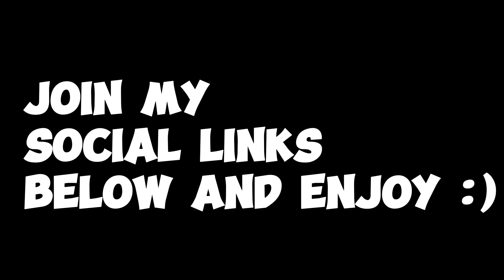The OWNER of Greenville was in MY SERVER? | Roblox - Greenville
In this video, I am playing in a server with the owner of Greenville, and some of my friends!

What is Roblox? ROBLOX is an online virtual playground and workshop, where kids of all ages can safely interact, create, have fun, and learn. It’s unique in that practically everything on ROBLOX is designed and constructed by members of the community. ROBLOX is designed for 13 to 18 year olds, but it is open to people of all ages. Each player starts by choosing an avatar and giving it an identity. They can then explore ROBLOX — interacting with others by chatting, playing games, or collaborating on creative projects. Each player is also given their own piece of undeveloped real estate along with a virtual toolbox with which to design and build anything — be it a navigable skyscraper, a working helicopter, a giant pinball machine, a multiplayer “Capture the Flag” game or some other, yet-to-be-dreamed-up creation. There is no cost for this first plot of virtual land. By participating and by building cool stuff, ROBLOX members can earn specialty badges as well as ROBLOX dollars (“Robux”). In turn, they can shop the online catalog to purchase avatar clothing and accessories as well as premium building materials, interactive components, and working mechanisms.